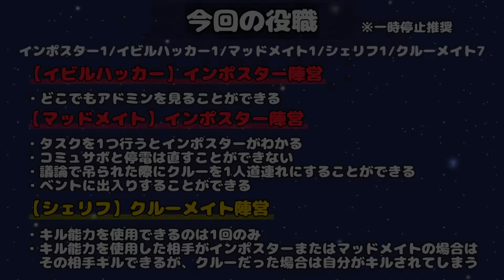【AmongUs】あるまちゃん♡かわいい子ね＾＾【激戦動画#686】